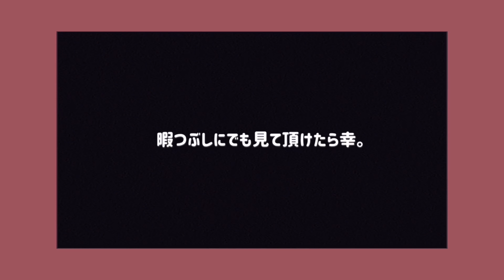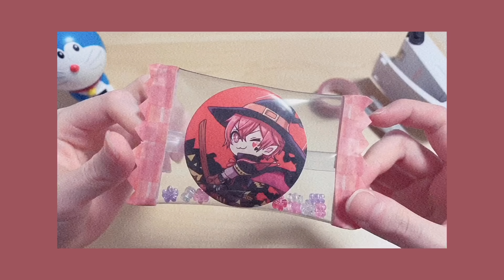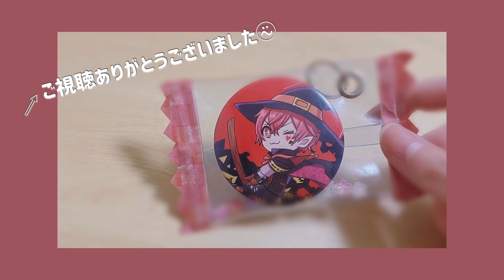（暇暇暇）暇を持て余しすぎた女が缶バキャンディ作ってみちゃおっかな〜なんて思った動画ですすみません（浦島坂田船）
参考にさせて頂いた素敵な動画はこちらです⇩

いつもと違う動画です。土下座からの土下座

ちなみに彼らのグッズは基本買いません
キーホルダーなんてものもつけたことありません
なのに作ってみました。暇ってすごいですね